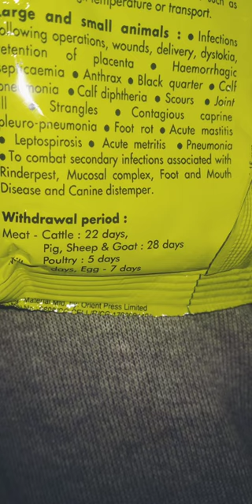vimeral and tetracycline for pigeon ANTIBIOTICS